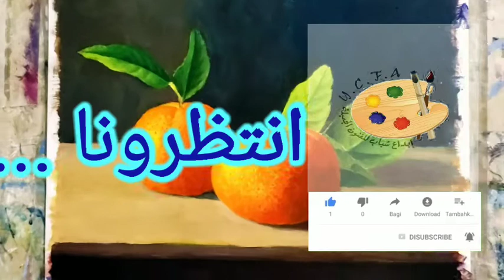فيديو إفتتاحي لقناة الفنان التشكيلي علي المربادي يشرح فيه خامة الالوان الزيتية للطالبه أميمه قائد .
هذه القناة خاصة بالتشكيلي علي المربادي سيعرض من خلالها نشاطه التشكيلي وكذلك الدروس  في مجال الفن التشكيلي المقدمة في معهد إبداع شباب للفنون الجميلة ـ اليمن ـ تعز .